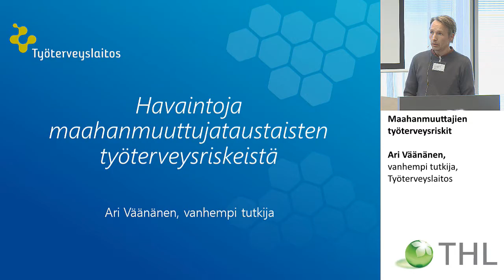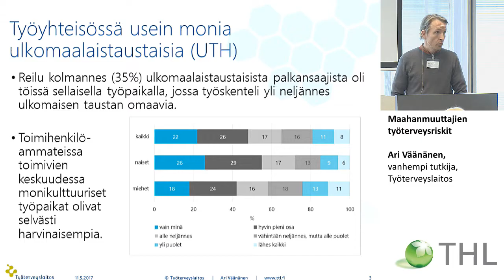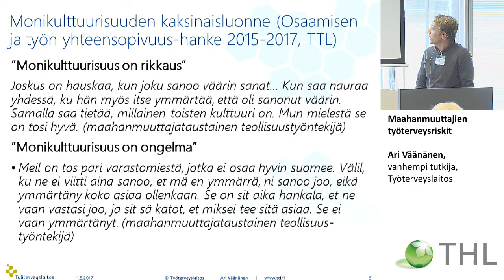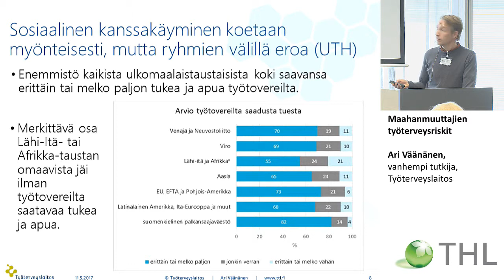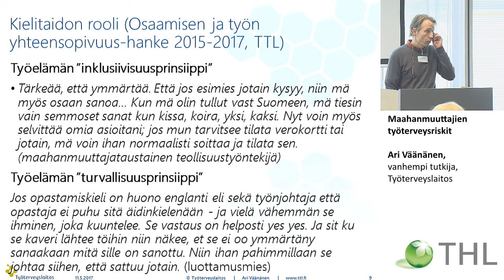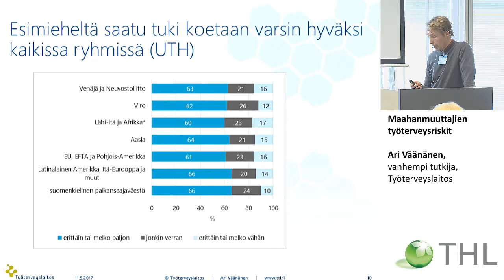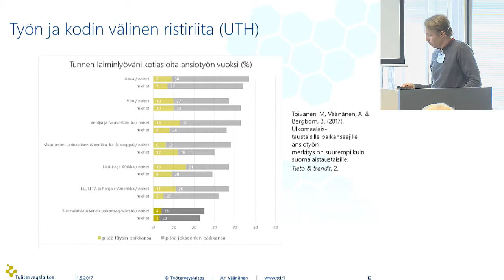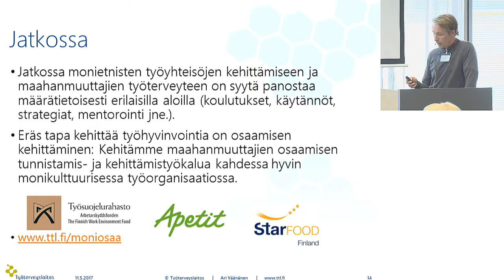Maahanmuuttajien työterveysriskit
Ari Väänänen, vanhempi tutkija, Työterveyslaitos